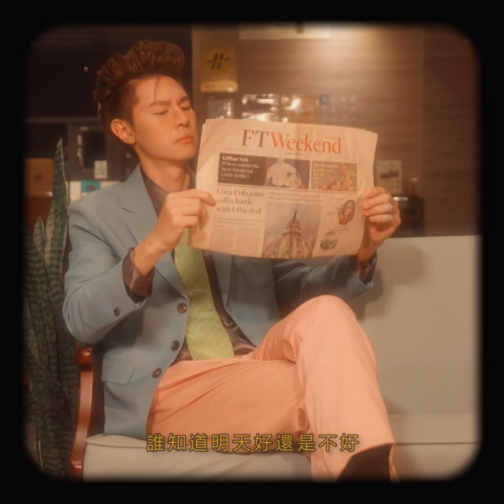魏如萱 Have a nice day || Cover by 吳珝陽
Originally By｜Waa Wei
Cover & Actor｜Duke Wu
Arrangement/Recording/Mixing｜Wen Pei Hsieh
Piano｜I Hsuan Yao
Drum｜Chin Cheng Kuo (Finn)

Production｜Eelin Entertainment Presented｜Wan Juo Chen
Executive Producer ｜Ivan Lam
Producer | Yu Chi Lee

Production Supervisor｜Mei Yan Chen
D.O.P.｜Chih Suan Lin (Jeff)
Editor｜Tzu Le Chang
Logotype Design｜Min Chia Tsai
Hair & Makeup | Kai Zhang
Stylist | Kay yen
Assistan | Ying Hsuan Lai

Special Thanks｜町記憶旅館